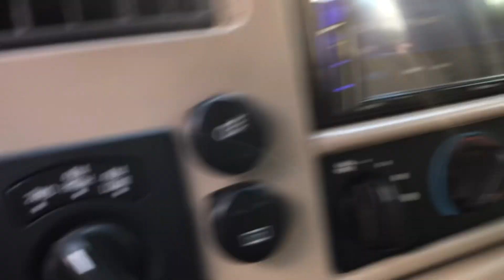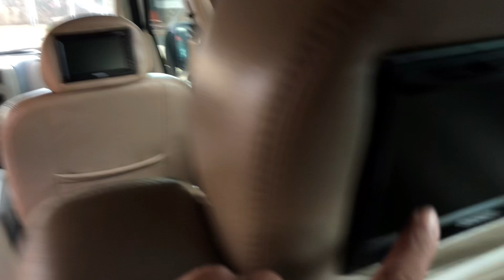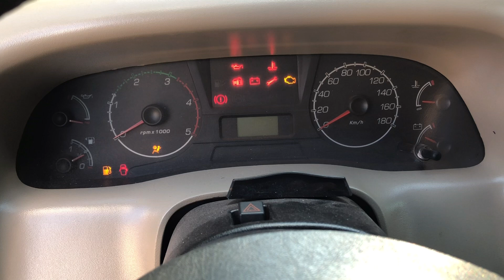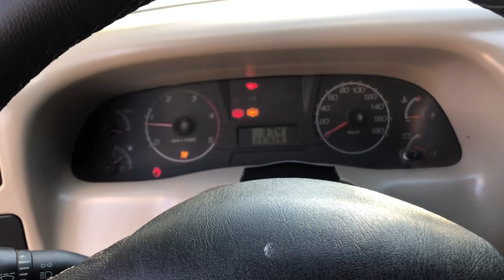FORD F-250 XLT 3.9 4X4 TURBO DIESEL 2009 NA VERSÃO 7 LUGARES DISPONÍVEL!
Fala pessoal tudo joia?
Ford F-250 Xlt 3.9 4x4 diesel
7 Lugares
230 mil rodados
Manual e chave reserva
Valor: R$235.900 no Valor a vista sem troca.
Veiculo em Campo Grande Ms